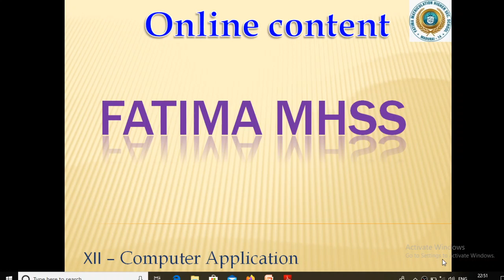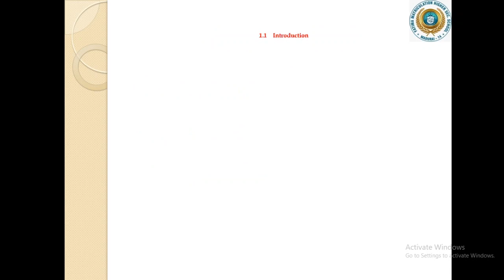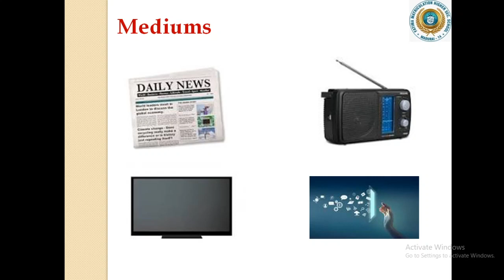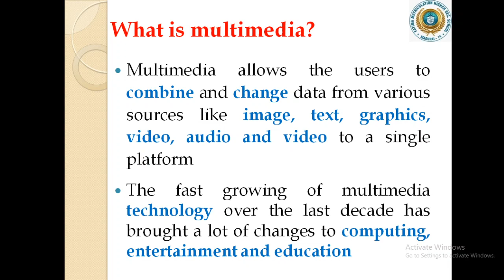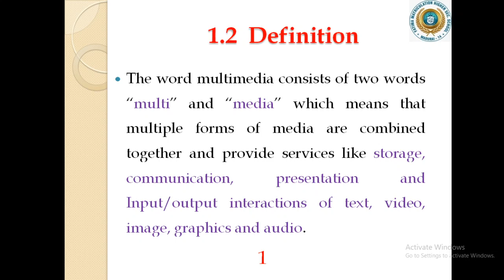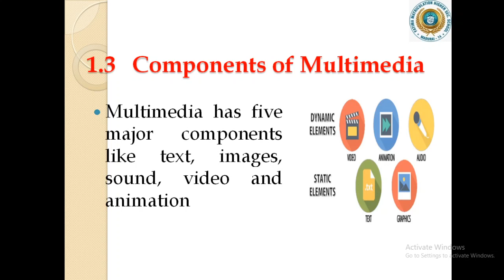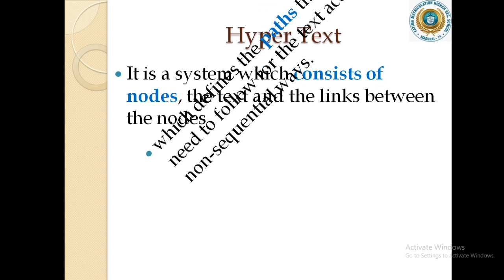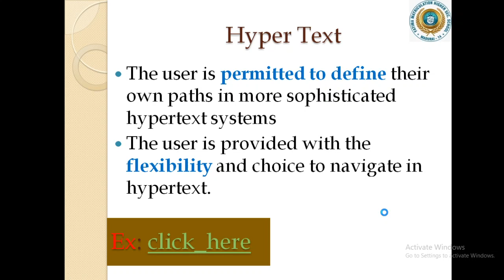12 Computer Applications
12 CA Multimedia Chap 1.1 to 1.3